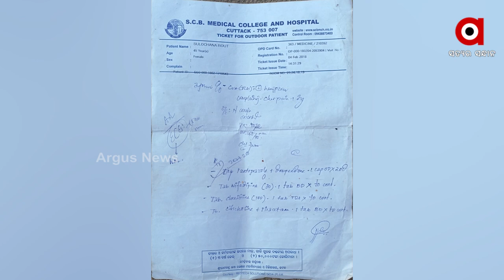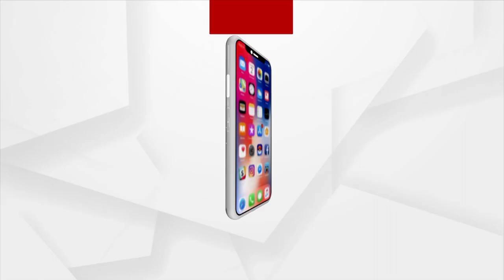ପ୍ରକୃତ ହିତାଧିକାରୀଙ୍କୁ ମିଳୁନି BSKY କାର୍ଡ ।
ରାଜ୍ୟ ସକାକାର ବୁଲି ବୁଲି ଓଡିଶା ସାରା ସ୍ମାର୍ଟ କାର୍ଡ ବାଣ୍ଟୁଛନ୍ତି । ହେଲେ ଏହାର ବ୍ୟତିକ୍ରମ ଦେଖିବାକୁ ମିଳିଛି କଟକ ଜିଲ୍ଲା ନିଆଳି ବ୍ଲକ ୱାଉପଲ୍ଲୀ ଗାଁର ସୁଲୋଚନା ରାଉତଙ୍କ କ୍ଷେତ୍ରରେ । ଦୀପ ତଳ ଅନ୍ଧାର ଭଳି ସୁଲୋଚନା ପ୍ରକୃତ ହିତାଧିକାରୀ ହୋଇଥିଲେ ମଧ୍ୟ ତାଙ୍କୁ ତାଙ୍କୁ କାର୍ଡ ମିଳିନଥିବା ଅଭିଯୋଗ ହୋଇଛି ।